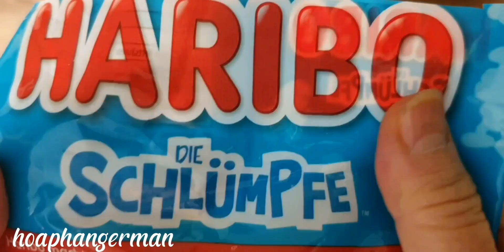Filling Platter with Haribo- Mix/ Asmr Look beautiful Yummy Satisfying